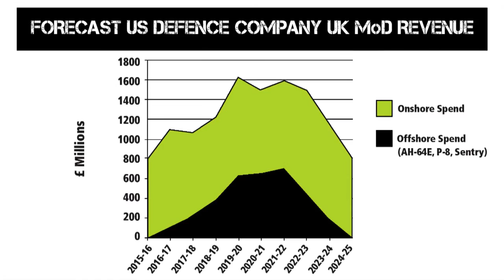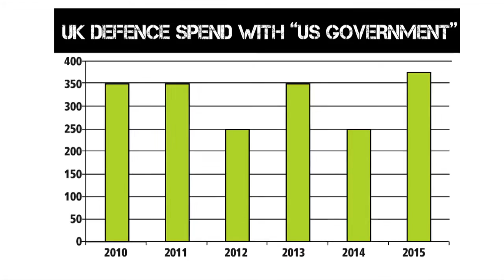Francis Tusa addresses Unite defence conference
At a conference for Unite members who work in the defence industry,  industry analyst Francis Tusa. He raised the issue of how the UK government are increasingly spending more money off-shore, in particular in the USA where the defence spend is set to increase from 12% at the moment to over 25% in the next few years.

This spend overseas will seriously undermine UK jobs, skills and communities. In addition it could have a serious negative impact on the UK's defence sovereignty.